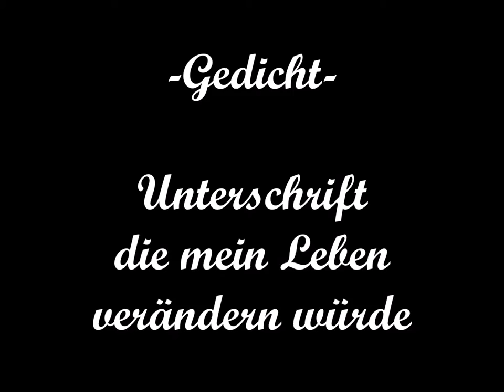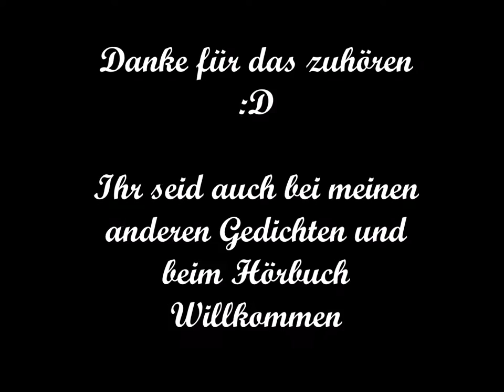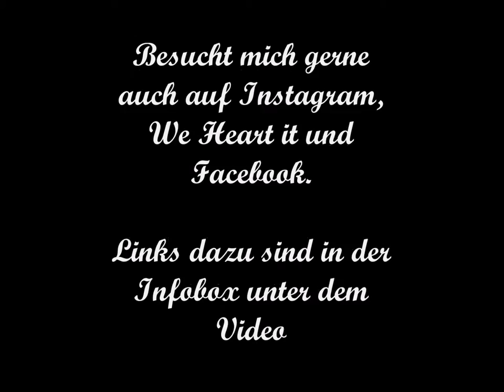Unterschrift die mein Leben verändern würde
Schaut doch auch bei meiner kleinen Schwester vorbei. Sie hat ein Hörbuch von Fear Street gemacht:

Schaut unbedingt auch bei myuuji vorbei :) Ich liebe seine Arbeit, er ist eine große Inspiration für mich:  (P.S) ich benutze sehr gerne seine Musik, für mein Hörbuch)

Wenn ihr auf Spannende Horror Geschichten steht, dann checkt diesen Jungen ab. Er ist meiner Meinung nach ein Genie und ich liebe seine Arbeit.

Alle Rechte an dieser Seite und an diesem Gedicht, Unterschrift die mein Leben verändern würde vorbehalten, inkl. Übersetzung und Übertragung auf andere Medien!! Copyright - alle Rechte liegen bei mir (Rabia Tasdemir)

Schreiberin dieses Gedichts & Erzählerin: Rabia Tasdemir

Danke für eure Unterstützung :D  Ihr könnt mir auch gerne auf Instagram, We Heart it oder Facebook folgen :)

Bilder:
-sie stammen alle von We Heart it-

-Alle Lieder die ich immer wieder verwende, findet ihr in meiner Playlist: Musik für Vampire Light-